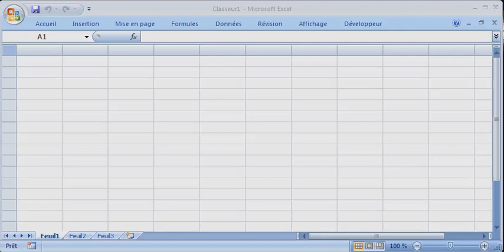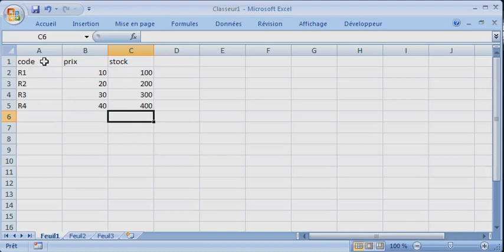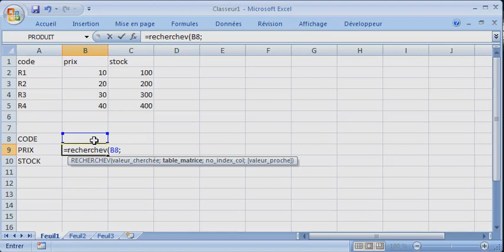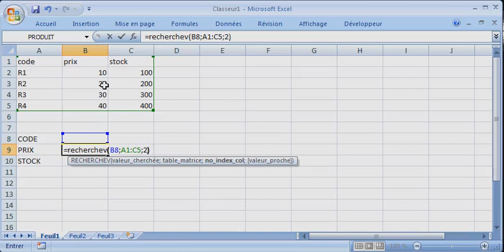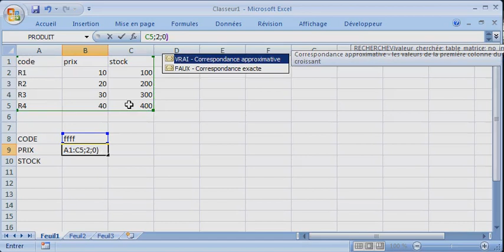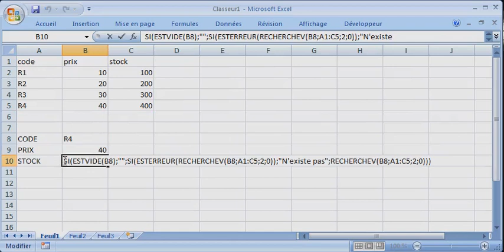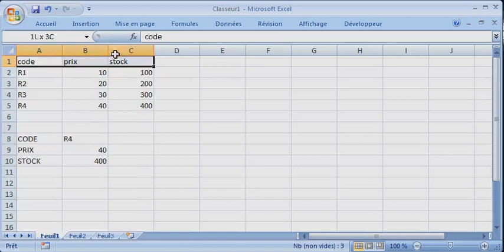LA FONCTION RECHERCHEV